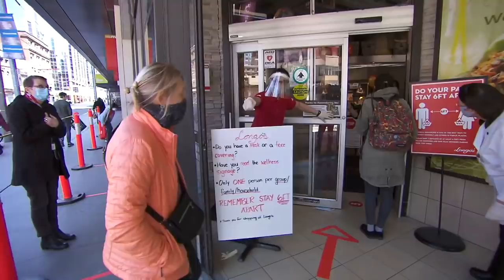What Happens To Your Lungs When You Wear A Face Mask Every Day?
We live in strange times where the global COVID-19 pandemic is putting a halt to many things. It’s also led to a lot of countries issuing a mandatory mask mandate. Masks can make some of us look like Sub-Zero and Scorpion from Mortal Combat, but for the most part, it can be a drag.

For those of us who have to work with masks for hours a day, it can be more than just an inconvenience. They can make our faces sweaty, impede our breathing, and also irritate our ears. But what about our lungs?

Can wearing a mask every day affect our lungs? This is what experts say happens to your lungs when you wear a mask every day.